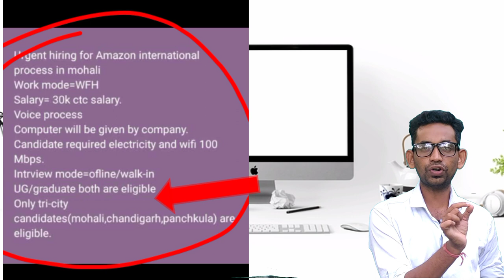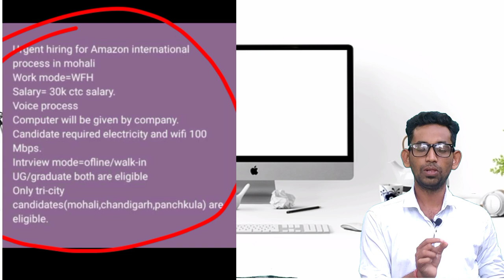Work From Home Jobs || Teleperformance Is Hiring For Amazon Process || Jobs in Teleperformance